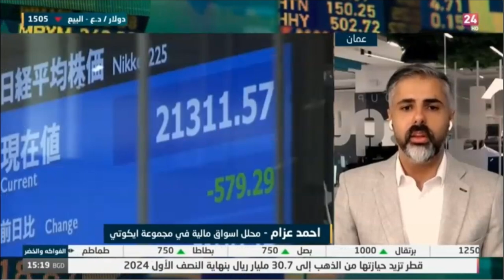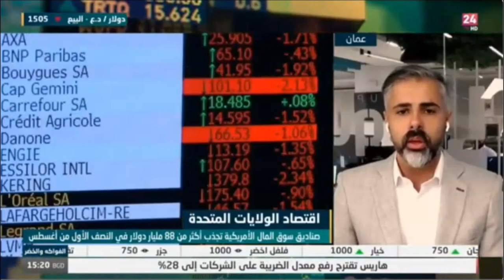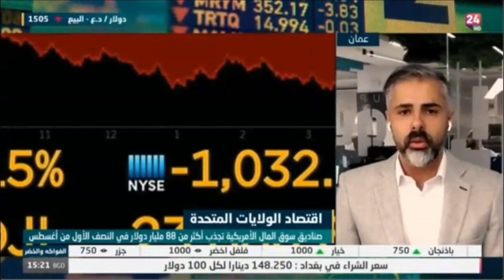الصين تترك أسعار الفائدة الرئيسية دون تغيير تماشياً مع التوقعات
حديث حول أبرز تطورات الأسواق العالمية.